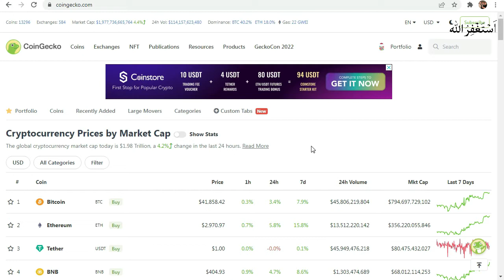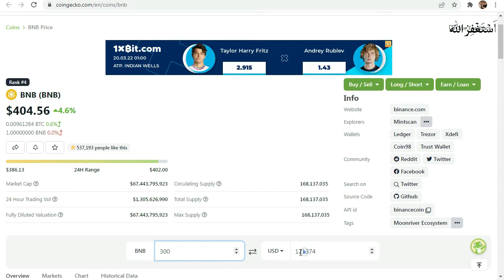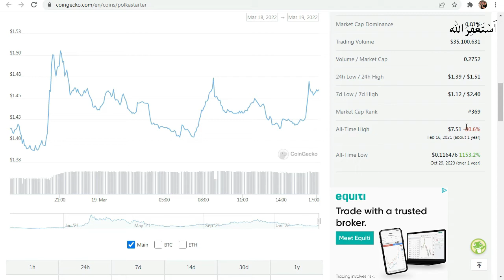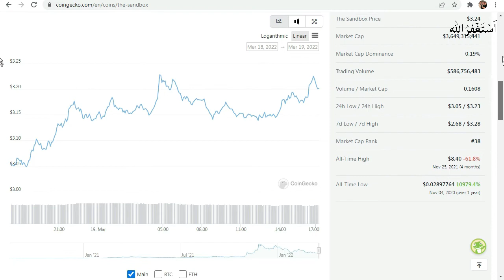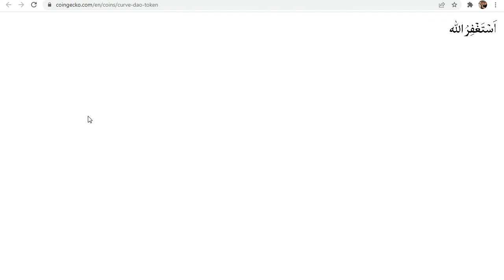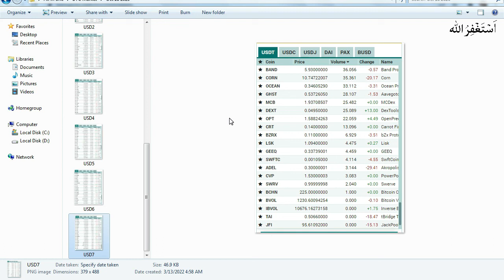Make 200x With Any Altcoin In 4 Months | How To Make 200x With TINY Crypto Coins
Hello, Guys in this video i will tell you how you can make 200x with any altcoin in 4 months and let you know some 200x potential altcoins so you can make 200x with tiny crypto coins.